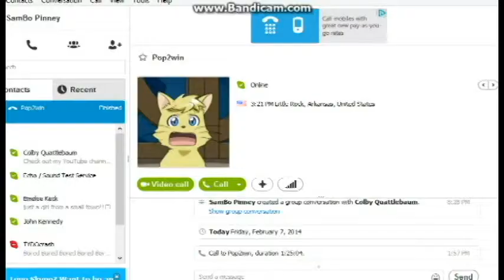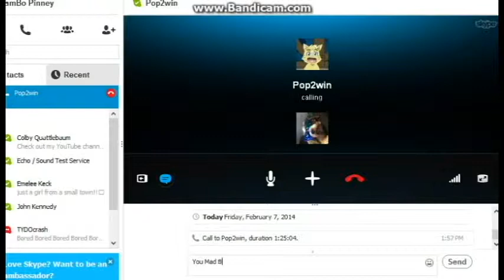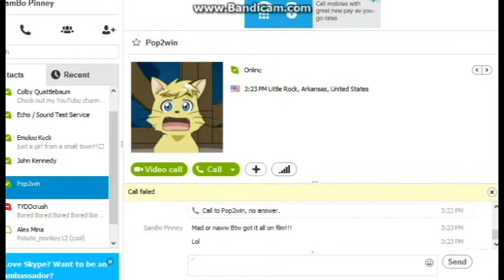Carter Raging Ep. 1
LOl Best video Ever